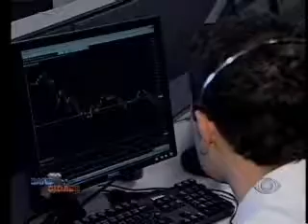band cidade parte 2